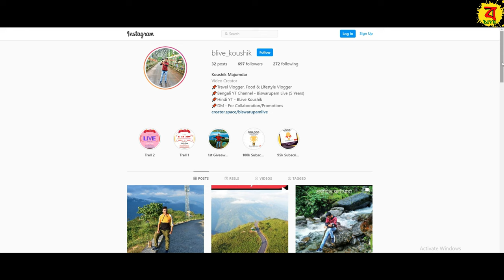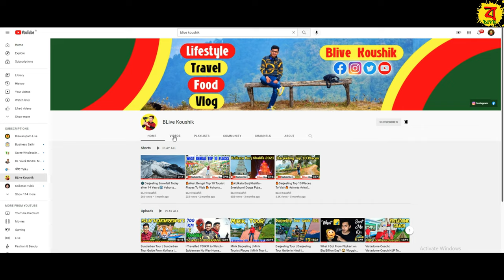Zuluk Tour | East Sikkim Tour | Silk Route Tour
Zuluk Tour | East Sikkim Tour | Silk Route Tour | East Sikkim Zuluk | Zuluk | Silk Route | East Sikkim Silk Route

🔵Trusted Travel Agent & Homestay of Zuluk - 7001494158

🔴People Wants To Know About:
✔zuluk
✔zuluk silk route tour
✔zuluk sikkim
✔zuluk tour
✔silk route
✔old silk route
✔east sikkim tourist places
✔east sikkim zuluk
✔east sikkim tour package
✔east sikkim tour guide
✔east sikkim vlog
✔east sikkim silk route
✔east sikkim travel guide
✔zuluk silk route
✔zuluk sightseeing
✔places to visit in zuluk
✔east sikkim
✔old silk route
✔silk toute sikkim
✔gangtok vlog
✔sikkim

🔴🔴🔴Gears I Use in My Videos🔴🔴🔴
1. Hero Gopro 9
2. Moza Mini Gimbal
3. Boya Mic
4. Nikon DSLR
5. Digitek Tripod
6. DJI Mavic Mini Drone
7. Realme Smart Phone
8. Gopro 3 Way Grip
9. Rode Wireless Go II
10. Sony ZV E10